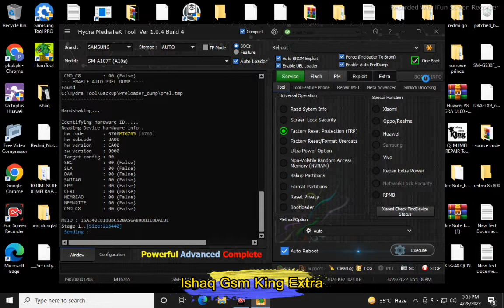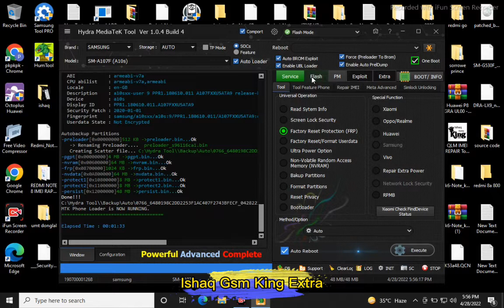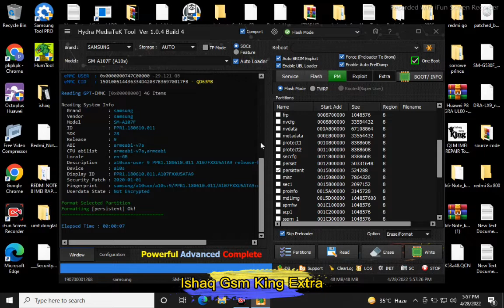Samsung A10s A107F Google Account Remove By Hydra Tool | Samsung A107F Frp Remove By Hydra Tool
Boot Key Volume Up Down Press Cable Atech